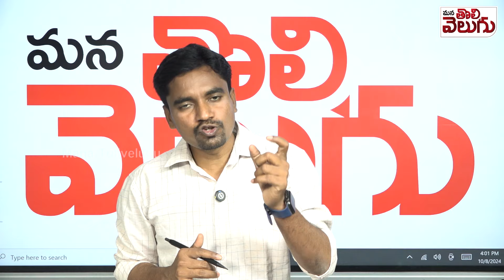కోర్టులో కింగ్..! కొండ సురేఖపై క్రిమినల్ కేసు..? | Hero Nagarjuna In Nampally Court | Konda Surekha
కోర్టులో కింగ్..! కొండ సురేఖపై క్రిమినల్ కేసు..? క్షమాపణ చెప్పిన వదలను..! Hero Nagarjuna In Nampally Court | Konda Surekha | Mana Tolivelugu